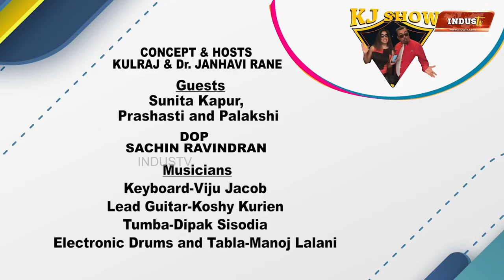K Show @IndusTVglobal- Kulraj Anand and Janhavi Rane-Ft. Sunita Kapur-Part 3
It was a delight being interviewed on the KJ show aired on  @IndusTV  by the inimitable Radio Guru Kulraj Anand and the lovely Janhavi Rane! Excited that my daughters Prashasti and Palakshi were with me on this show! Talked about their musical journey, our Indian music school MusicSunita Academy, and sang some songs. Do hope you enjoy watching just as much as we enjoyed putting this show up for you. A huge thanks to my talented band of musician friends from NJ, Viju,Roy, Dipak, Monty!